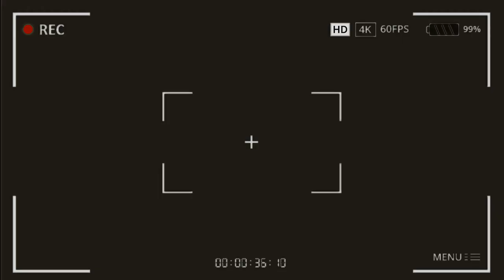MUNDEX - Episode 3 | BigStep Media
From the creators of Foolish Lovers brings to you MUNDEX. A family show that exposes how addiction can destroy one's life. Mundex is a series that will make you laugh your lungs out.
In this episode Mundex is about to lose his wife Mwansa, his landlord is making plans to snatch her from him. WATCH & ENJOY.